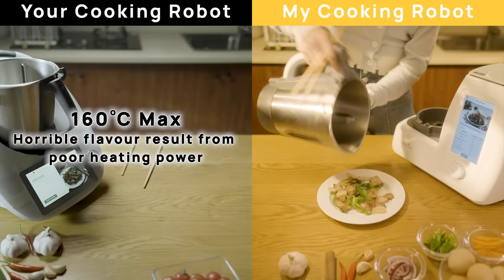Kitchen Robot Cooks with Wok-Hei? Can! Kody21 tell you how it works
The secret of tasty Chinese food is Wok-Hei, Kody21 knows how to make it! With Kitchen Idea's exclusive heating tech, you can cook like a chef!
火候有够力，煮菜才有锅气 🔥 现在点击捡漏，炒菜超香的Kody21烹饪机器人帮你煮！
⏰ 00:00-00:30 25th Nov.  60% OFF
🔔 00:31 25th Nov.-24:00 27th Nov.  50% OFF
Kody21黑五捡漏！11月25日0点4折抢，全年底价，错过等明年